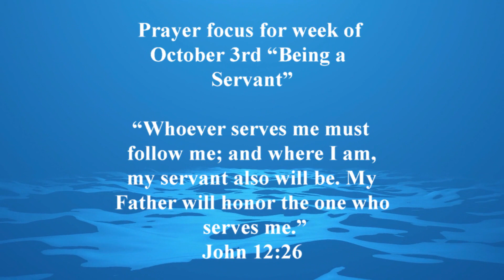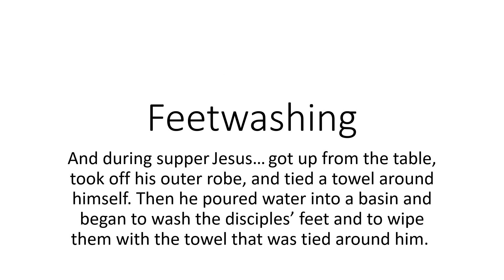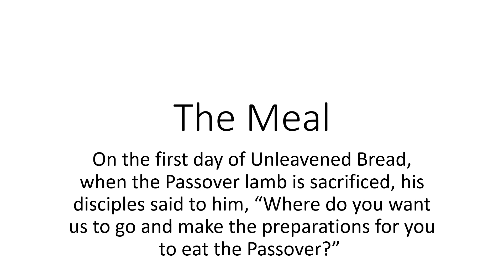10-3-2021 Sunday Service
Title: Let Us Pray Series "Without Worry!" Pastor Frank Ramirez

CCLI #1454013